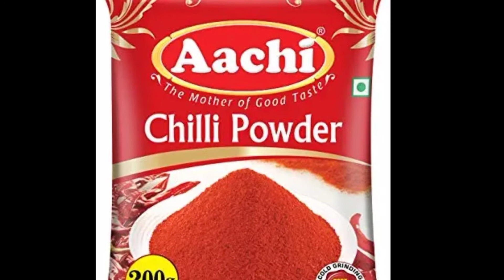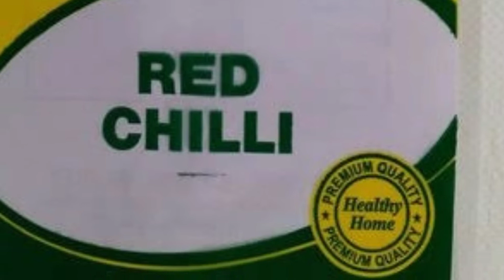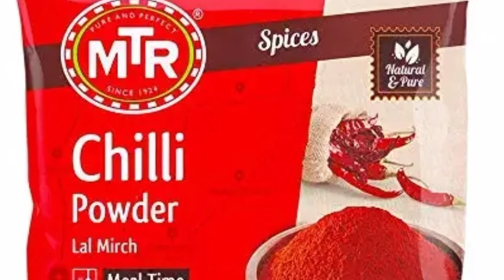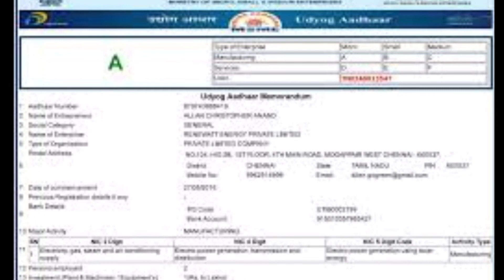Low investment hai profit chilli. Teja business idea in telugu